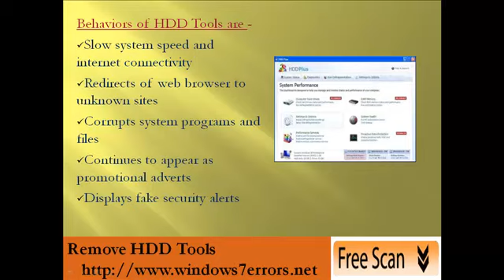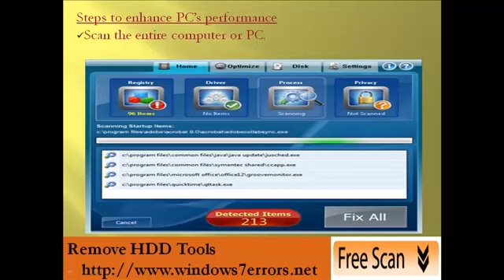Remove HDD Tools: Effective video tutorial to get rid of HDD Tools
HDD Tools is copied version of Smart HDD, HDD Plus and other fake defragmenter tools. It steals sensitive data from infected system and misguides users to buy full version of this fake program. It is very necessary to eliminate this infection from system as early as possible. Anti-spyware application is an effective solution to remove HDD Tools automatically.